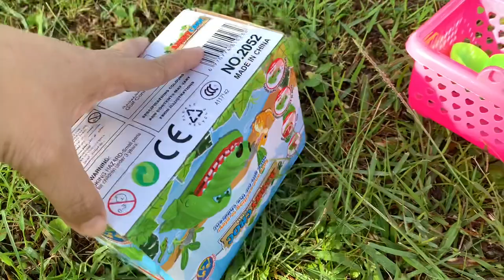Mencari Dan Menemukan Mainan Buah Buahan Tomat Apel Jagung Anggur Pisang Buaya Roti Bebek Ayam Ikan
Mencari Dan Menemukan Mainan Buah Buahan Pisang Apel Jagung Anggur Tomat Roti Bebek Buaya mencarimainan Ayam Ikan